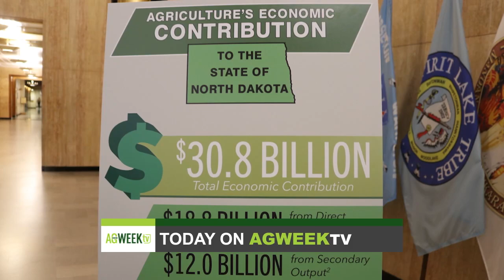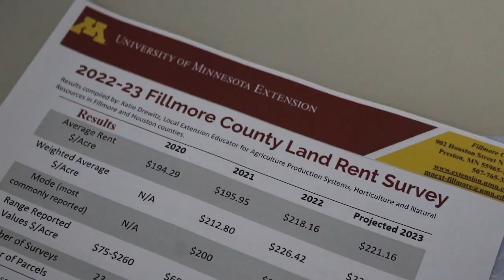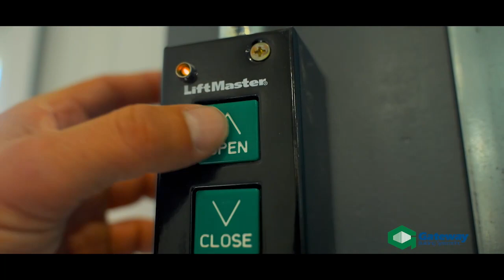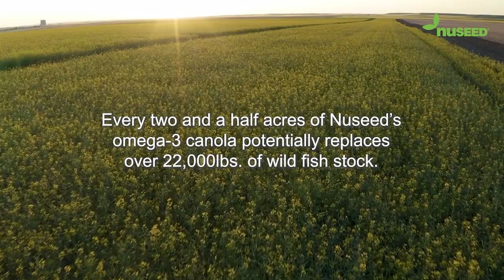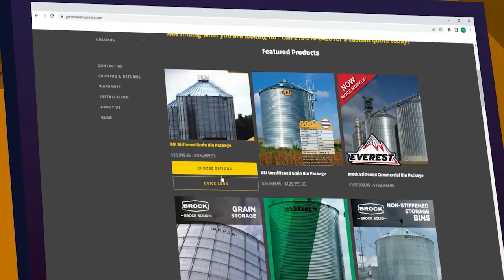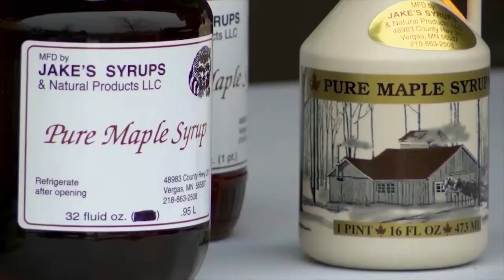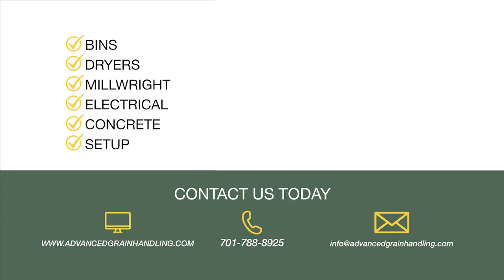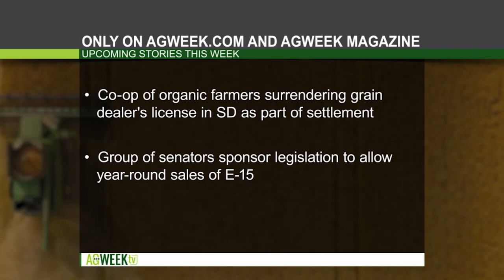AgweekTV 12/10/22 S08E50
AgweekTV S08E50, ND AG Impact Survey, Grand Forks Soybean Plant, Diesel Prices, Farmland Rental Rates, Livestock in SD, ACS Annual Meeting, Terraclear, Soy Insight, Reindeer Farm